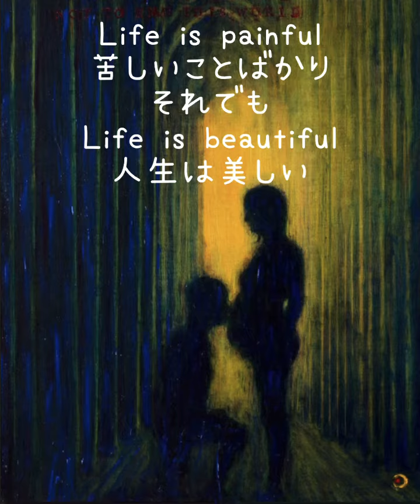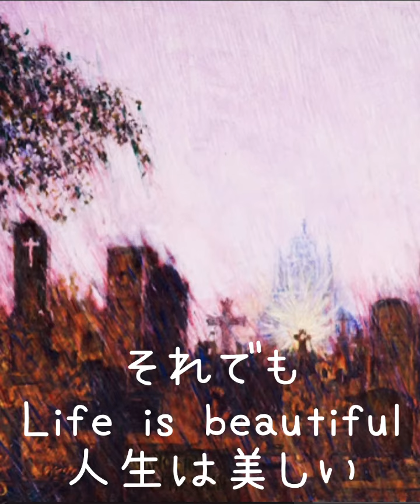Life is beautiful (詞曲AKIRA 歌みかん2021.3.23) painted by AKIRA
四角くく切りとられた空
自由に飛んでいく雲
酸素マスクをそっとはずしたときに
夏がやってきたねって母が笑った

遊ぶ子どもの笑い声
集う小鳥の歌う声
点滴の針を刺した腕を伸ばして
窓を開けておくれって母が笑った

Life is painful
苦しいことばかり
それでも
Life is beautiful
人生は美しい
世界は生きるに値する
Of course! Of course!

蝉時雨ふる七月の午後
かき氷を父と食べた
何年ぶりだろう家族がこうして
ひとつにもどったと父が笑った

白いシーツに散らばった
抗ガン剤で抜けた髪
丸めたガムテで大事そうに拾って
まるで想い出みたいだと父が笑った

Life is painful
それでも
Life is beautiful
人生は美しい

もう家に帰れないのかな
もうドーナツはつくれないのかな
力ない指でぼくの手をにぎったまま
いつもありがとうねって母が笑った

ちっぽけな人生だったわ
つまらない人間だったわ
それでもひとつ
自慢できるものがある
それはあんたを生んだこと
母が笑った

Life is painful
それでも
Life is beautiful
人生は美しい

それでも人生は美しい

AKIRA アルバム「家族」に収録

グランバザールはあと残り10日。
3月31日（水）夜12：00終了

なんと最大20万円引き！

大きな作品も10万円〜5万円引き、中小作品も今だけのディスカウントプライスで買えるチャンス。

しかも送料はこちらで負担します。
予約メールはAKIRAへ直接ください。
akiramaniacom☆yahoo.co.jp
(☆を＠に変えてください)

１分でも早い人優先です。
購入の流れ
1、メール予約。名前、住所、電話番号
2、1週間以内にゆうちょへ振り込みをお願いします。（1週間を過ぎると予約は無効になります）そのさい振り込み完了のメールをお願いします。
3、1〜2週間のスピード発送を心がけます。

☆購入可能作品はこちらから